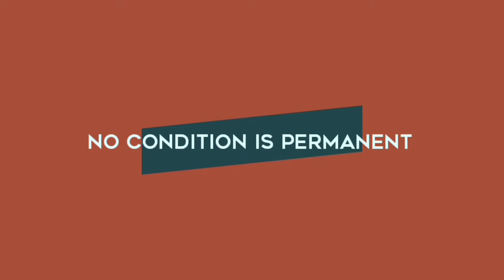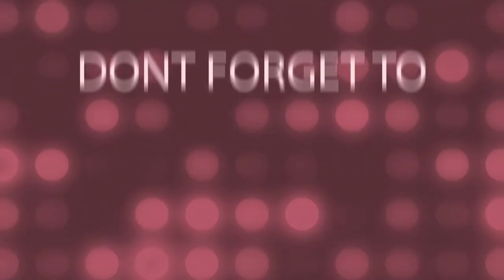Things I don't like about my housemaid job 😢Ghanaian housemaid in saudi Arabia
In today's video is about things I do like about my housemaid job in Saudi Arabia